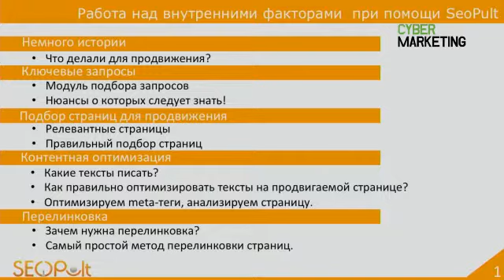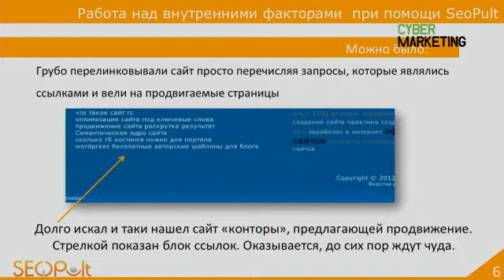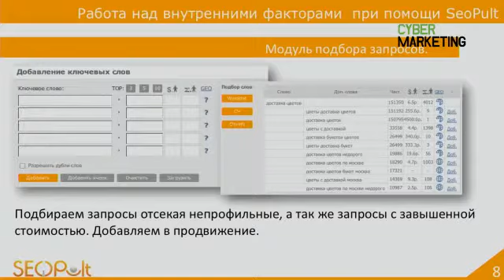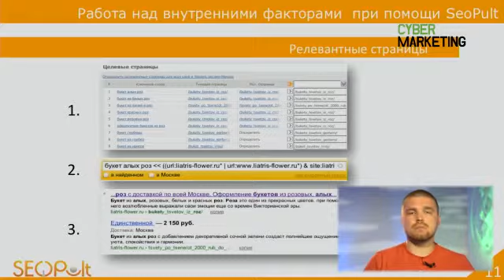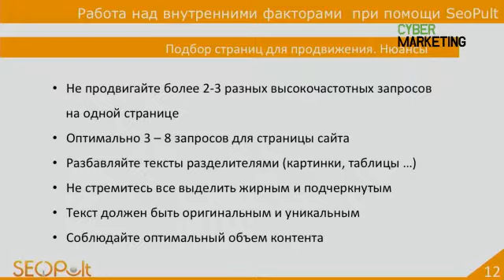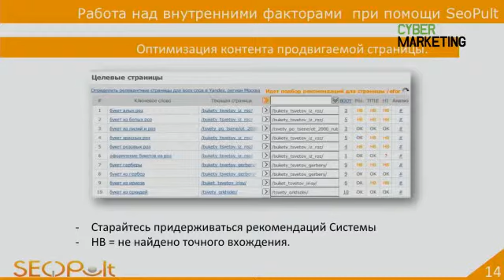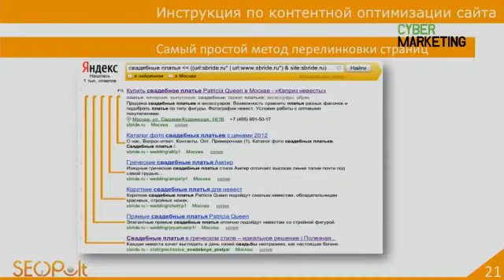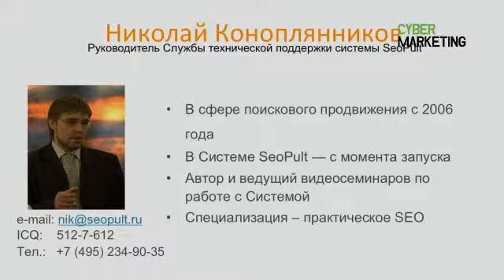Внутренние факторы. Николай Коноплянников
- HTTP заголовки и способы их проверки
    - Контент страниц и его полезность
    - Теги(Title),(h1-h6) и подобные - рекомендации
    - Ключевые слова в тексте документа, в тексте других документов сайта
    - Внутренняя перелинковка на сайте, структура сайта
    - Адрес документа (URL), ключевые слова в адресе, ЧПУ